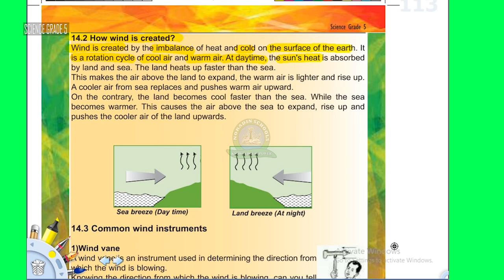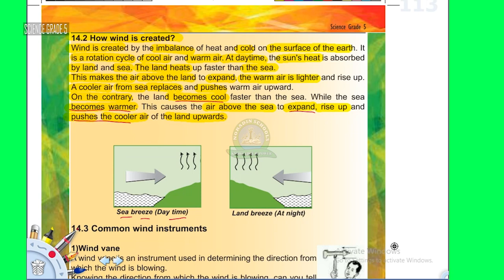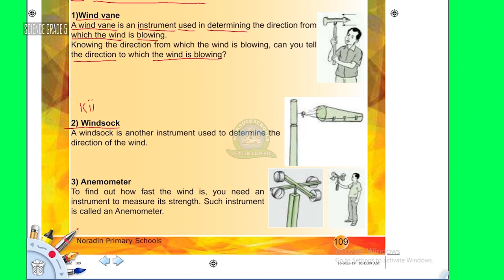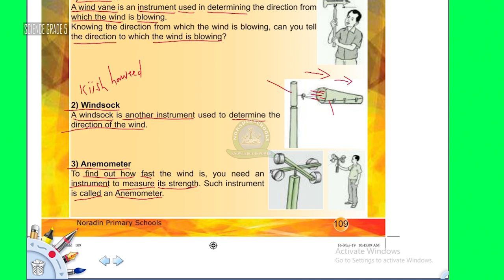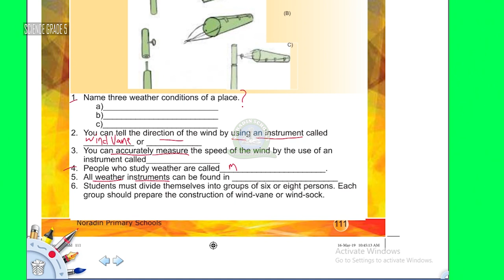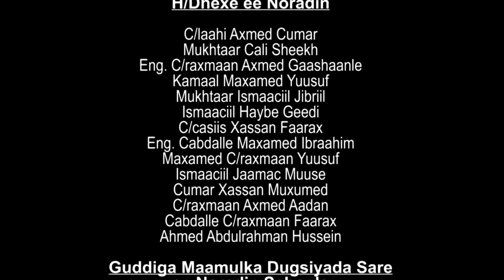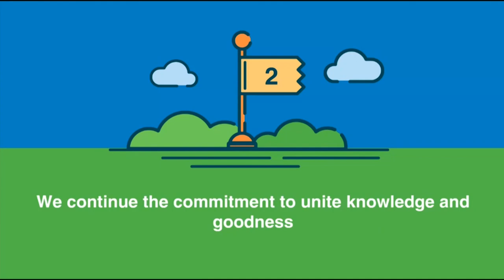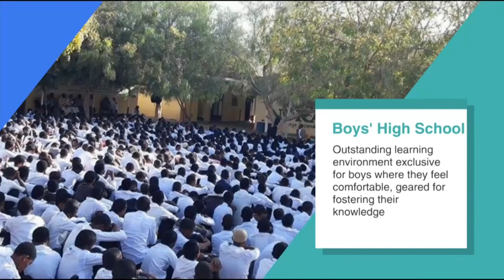GRADE 5 SCIENCE 13 05 2020